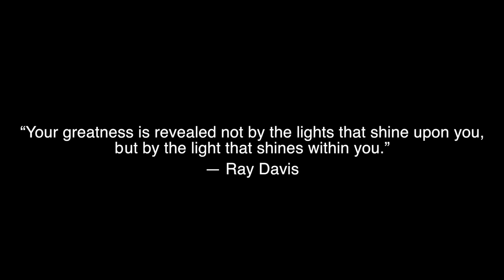Russell Baze 12,000 Wins! - Watch the Dramatic Finish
39-year Hall of Fame career of Russell Baze reaches another mile stone in his 12,000 lifetime win!